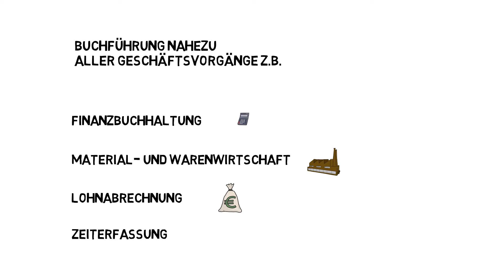GoBD? Verfahrensdokumentation? Hintergründe.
Die GoBD sind seit kurzem aktiv. Was bedeutet das? In unserem Scribble Video geben wir einen groben Überblick. Wirklich nur einen groben. Details gerne im persönlichen Gespräch.

Bei hsp gibt es ständig etwas Neues. Also folgen Sie uns, wo Sie wollen – es lohnt sich: